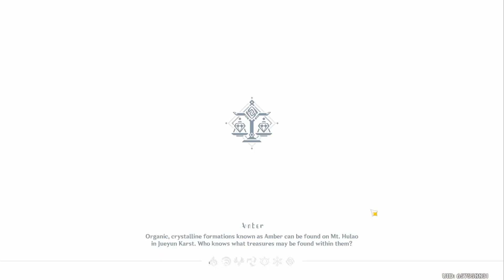Commissions & Cookie MVP (Genshin Hardcore Mode #59)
In this episode I take on the Mushroom Chicken and Stormterror in addition to daily commissions!

Casualties So Far:
Sucrose - Combat (Stormterror, Episode 49)
Ayaka - Combat (Childe, Episode 47)
Barbara - Combat (Childe, Episode 47)
Diona - Combat (Childe, Episode 47)
Xiangling - Combat (Childe, Episode 47)
Layla - Combat (Childe, Episode 43)
Yanfei - Combat (Primo Geovishap)
Lisa - Environmental (Technically Water)
Kaeya - Environmental (Water)

Summary of Rules:
1. Hardcore Mode/Ironman. Once a character is downed, they cannot be revived/played anymore.
- Getting downed is considered anything that results the character disappearing in the "fading out" animation, similar to when enemy NPCs "disappear"

Examples:
- Combat damage
- Environmental damage (fall damage, exploding barrels)
- Status effects (burning, electro-charged, etc)
- Drowning

Exceptions to Rule 1:
- Falling outside the map/stage (usually in domains)
- Loss of control/off screen incidents (fall damage due to cutscenes, lightning strike while talking, etc)

2. COMPLETELY F2P. No Welkin, BP, Genesis crystals, etc.

3. NO STATUE HEALING. All statue autohealing turned off.

4. NO BUFF FOOD, NO HEALING FOOD IN COMBAT. Healing food out of combat is ok as long as I have access to a non-burst healer.

5. NO RUNNING AWAY. Must fight any "aggro'd" enemies.

6. NO TELEPORTING WHEN IN COMBAT (when "combat music" is playing).

7. NO ARTIFACT DOMAINS UNTIL AR45. Must always challenge highest level domain.

8. *NO "FARMING" NORMAL BOSSES. Only kill normal bosses for ascension mats. Weekly bosses excluded.

9. NO EXP OVERCAPPING. Must raise world level as soon as available.

10. NO CO-OP.